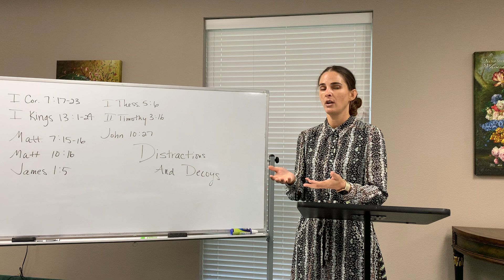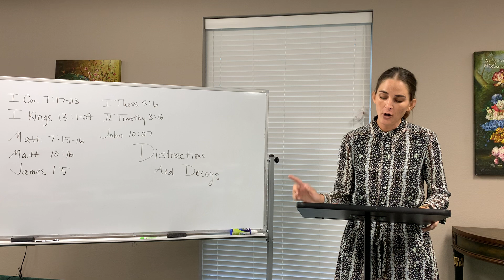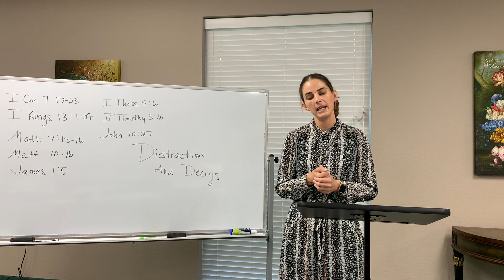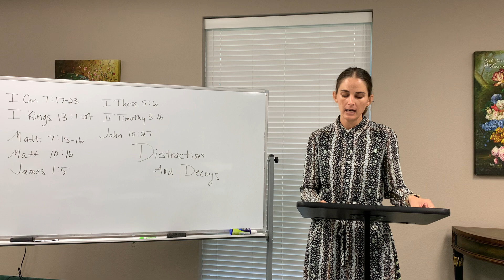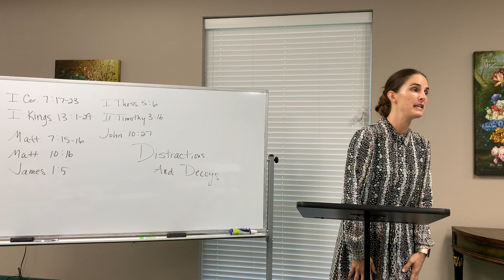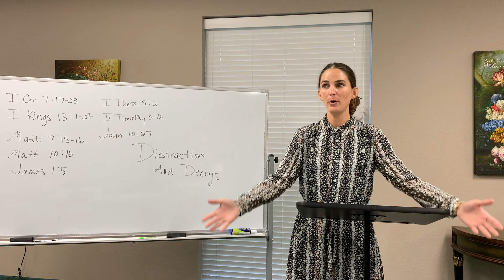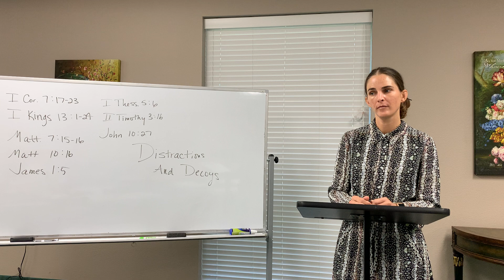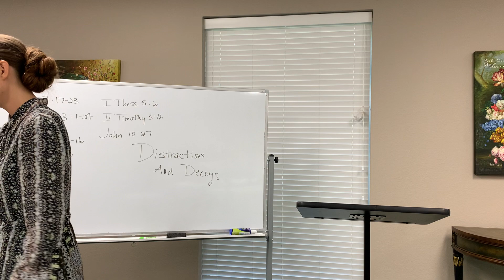“Distractions and Decoys” -Sis Kahla Dupuis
God has a Plan, Path, and Purpose for each of us and we must use caution and discernment to stay the course and avoid the Distractions and Decoys!